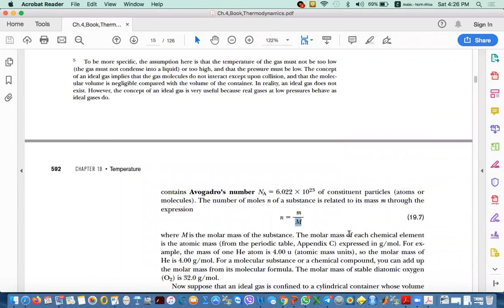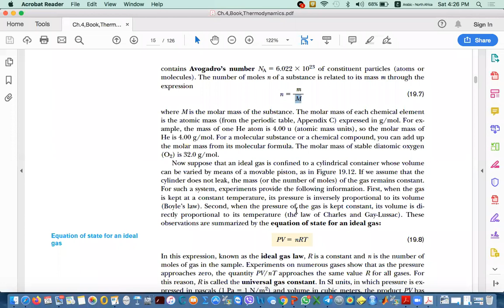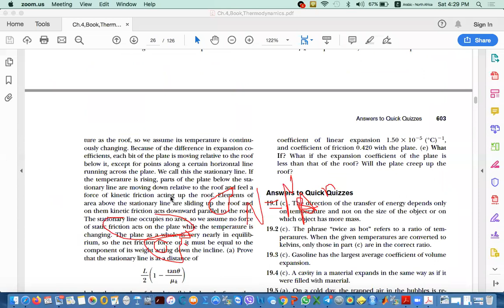Mechanical Engineering at UM,1st Stage,Physics,Lecture 16:Part 3 by Dr Sabah F H Alhamdi